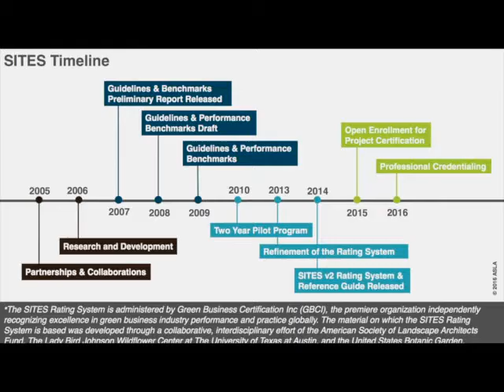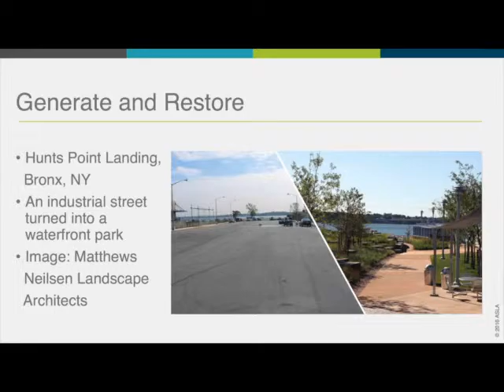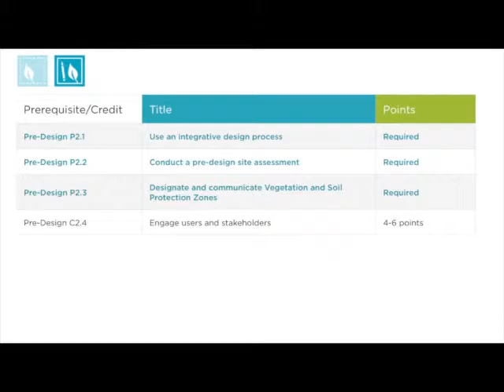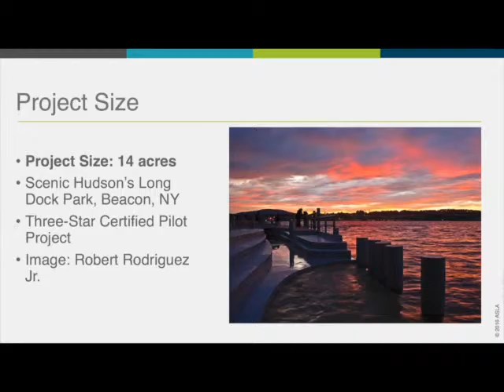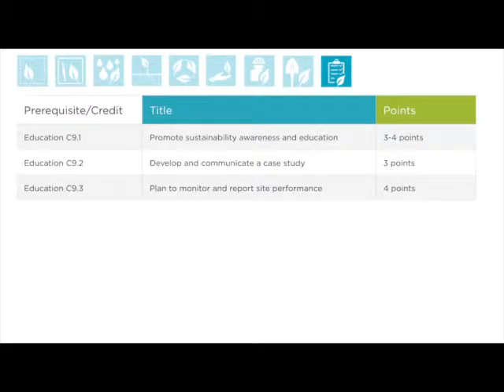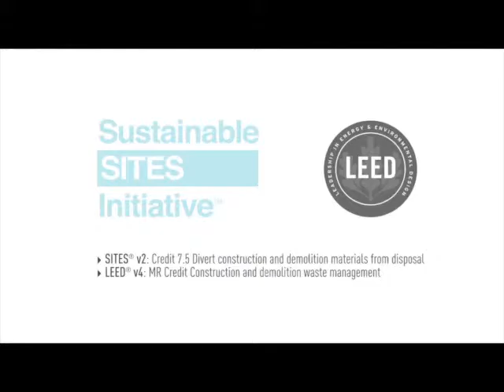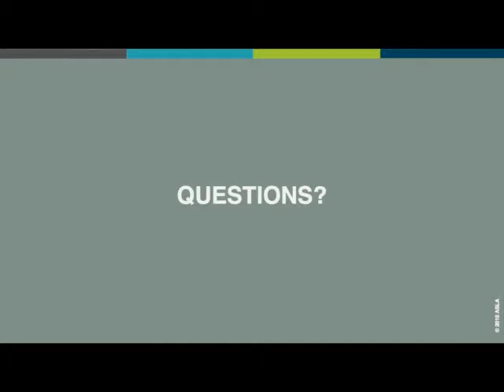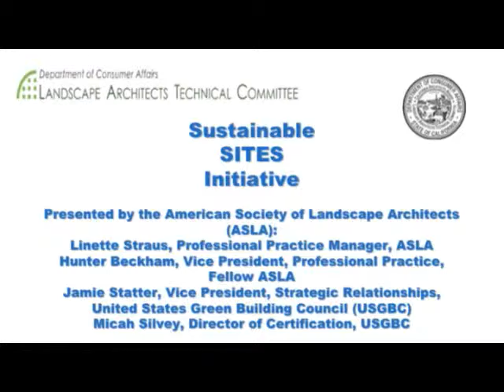SITES Presentation, LATC Meeting -- May 24, 2016